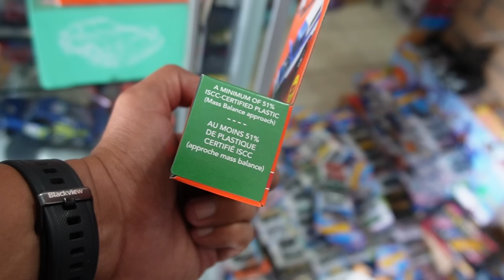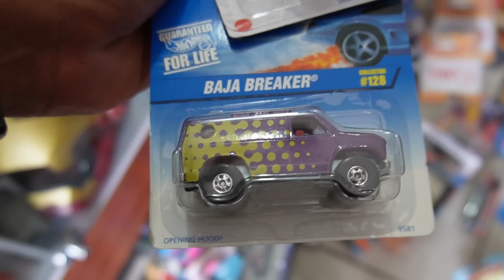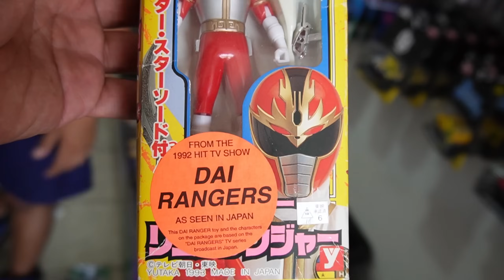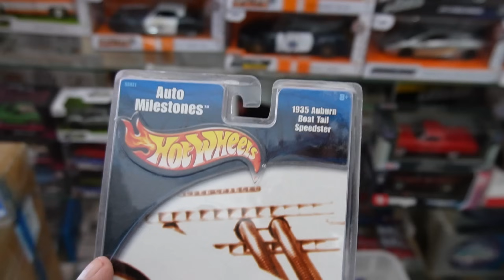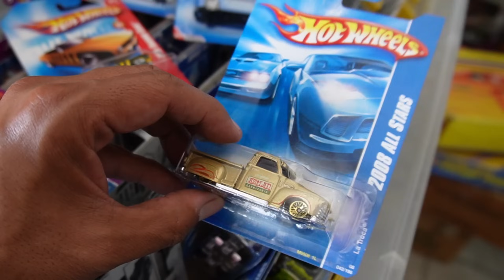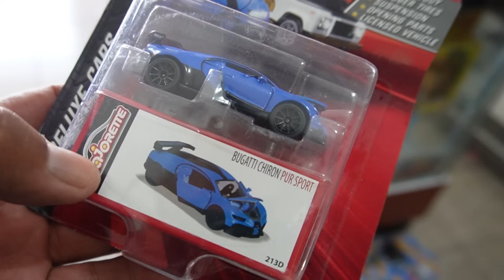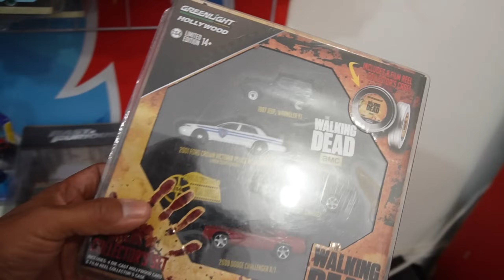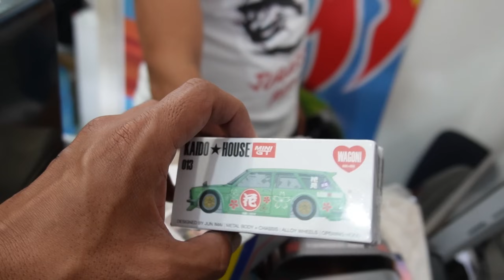¡No Sabia Lo Que Compro! Me Quede con Lo MEJOR y Mas Buscado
¡Hola, amigos de Custom Mexico! 🚗🔥 En este video, te llevaré a un emocionante viaje por el mundo del coleccionismo de Hot Wheels. ¡No puedo creerlo! Me quedé con los Hot Wheels más buscados de una colección muy valiosa. 🏆✨

Acompáñame mientras desvelamos estos tesoros y exploramos cada detalle de estos autos a escala que todo coleccionista sueña tener. Si eres un apasionado del coleccionismo o simplemente te encantan los Hot Wheels, este video es para ti. ¡Vamos a descubrir juntos estas joyas del coleccionismo! 🚀🔔

💬 **Déjanos un comentario con tu Hot Wheels favorito de la colección.**

¡Gracias por tu apoyo y nos vemos en el próximo video! 🚗💨